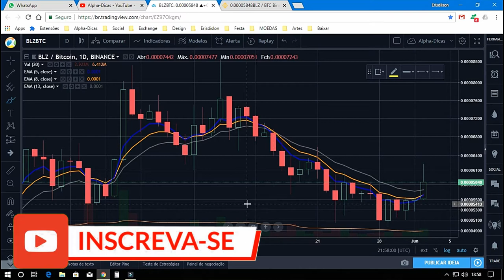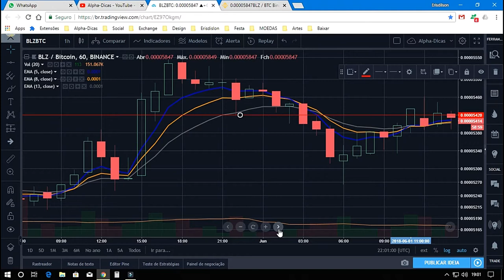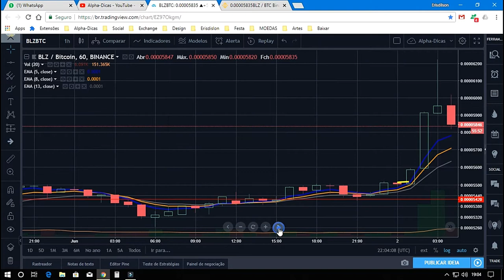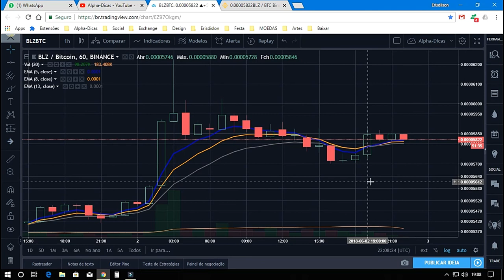ANÁLISE DA MOEDA BLUZELLE (BLZ) 02/06/18